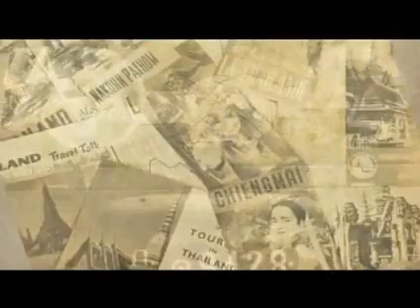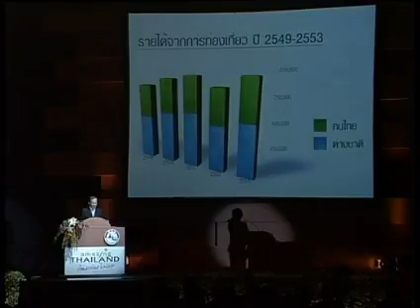TAT's 50th Anniversary